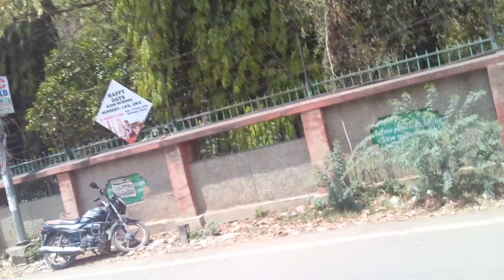PANINDIA#BHARAT AWGP 9130+ baishakh shukl navmi prayagraj sangam #@april29 way to home